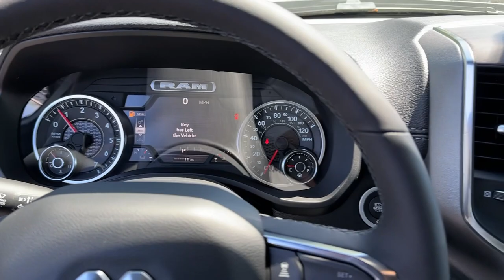2025 Ram 1500 Atlanta, Marietta, Roswell, Kennesaw, Woodstock, GA 514234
Billet Silver Metallic Clearcoat New 2025 Ram 1500 Laramie available in 789 Cobb Parkway, SE, Marietta, Georgia at Ed Voyles CDJR. Servicing the Atlanta, Marietta, Roswell, Kennesaw, Woodstock, GA area.

2025 Ram 1500 Billet Silver Metallic Clearcoat Laramie Recent Arrival! 8-Speed Automatic 4WD 3.0L I6 Plus TAVT Tag and Title. Must present ad or mention that you saw this price on our website to receive quoted price. Subject to prior sale. Includes Dealer Doc Fee.